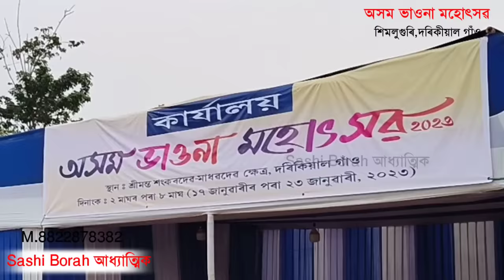আউনীআটী সত্ৰৰ সত্ৰাধিকাৰ পীতাম্বৰদেৱ গোস্বামী দেৱৰ ভাগৱতৰ ওপৰত বিশ্লেষণ@শশীবৰাআধ্যাত্মিক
অসম ভাওনা মহোৎসৱ